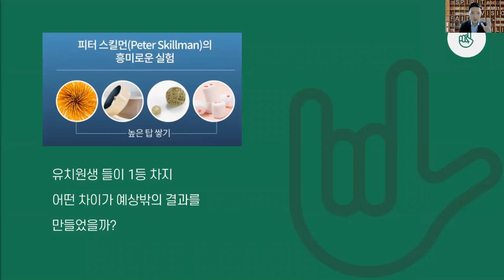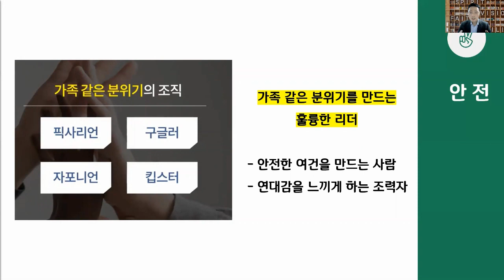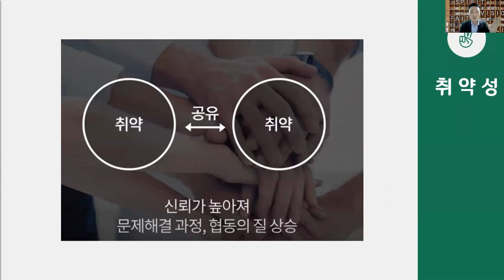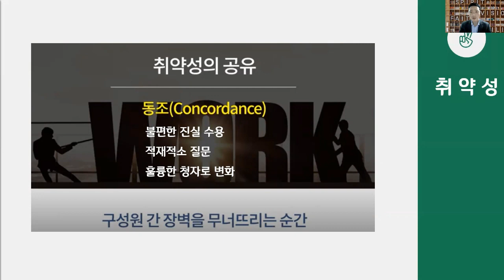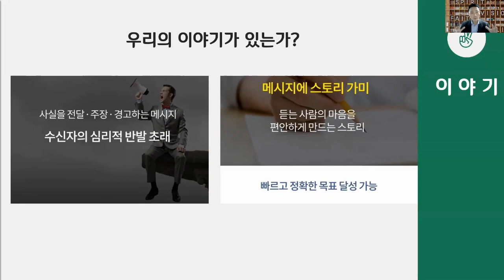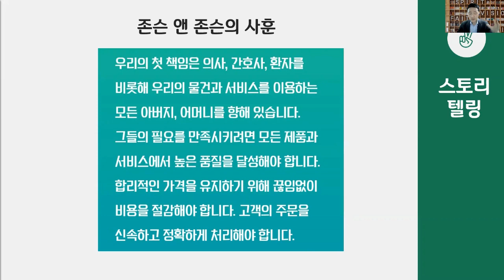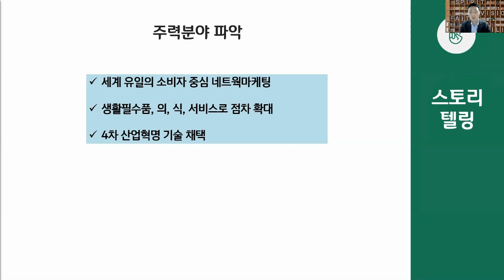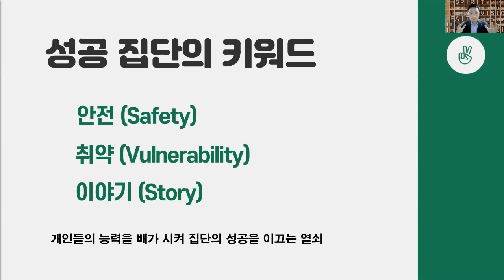교보문고경제/경영 분야 1위. 애터미DNA를 읽고